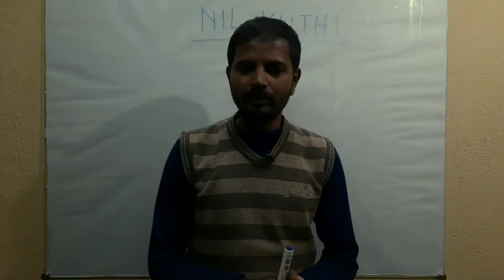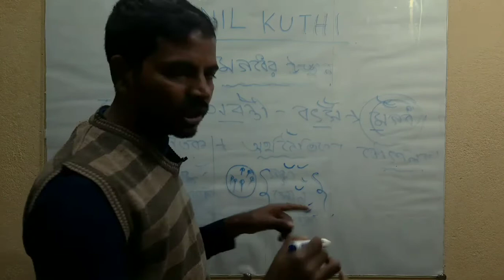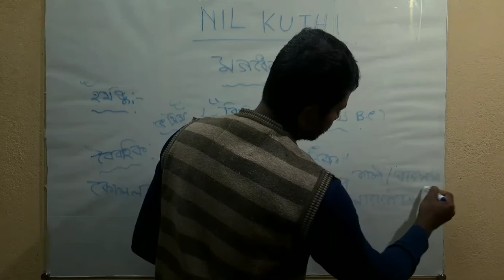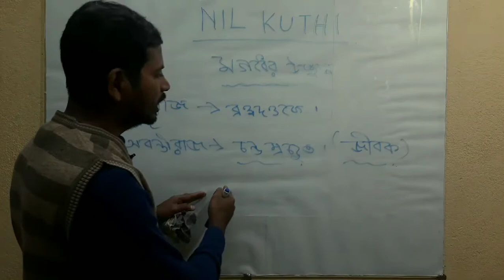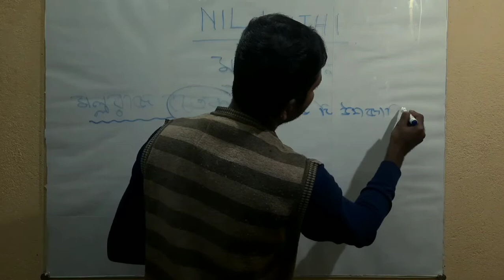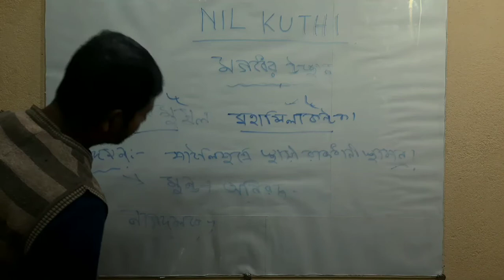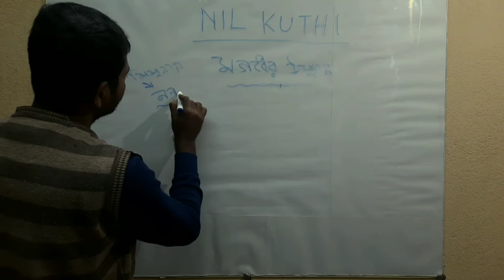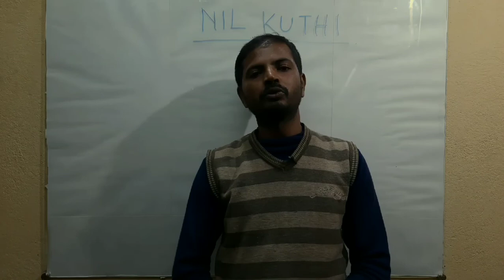Ancient History,class4 ,Magad dynasty